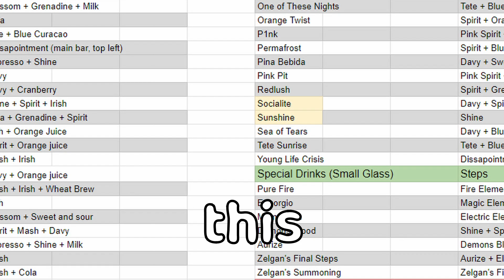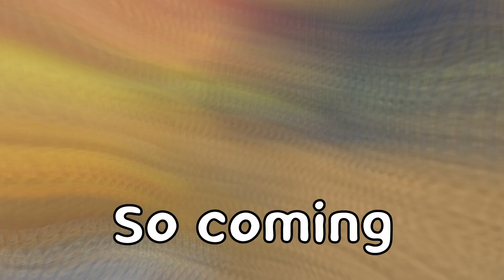TOP 5 MORE UPCOMING GAMES ON ROBLOX...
all these fire asf